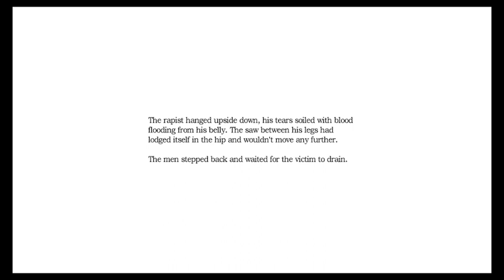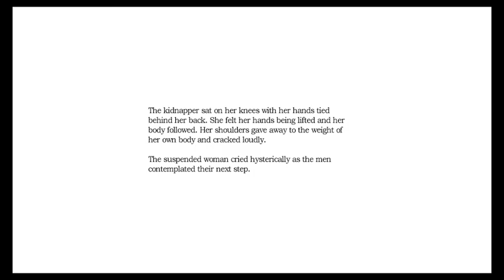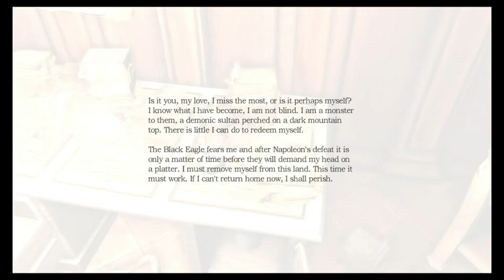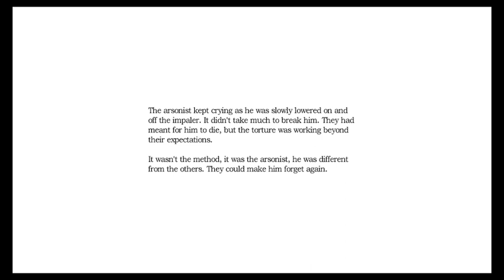Amnesia the dark decent into the torture chambers we go